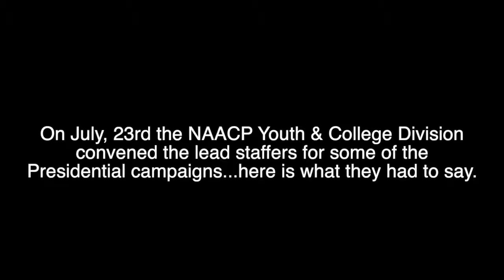Presidential Black Staffers